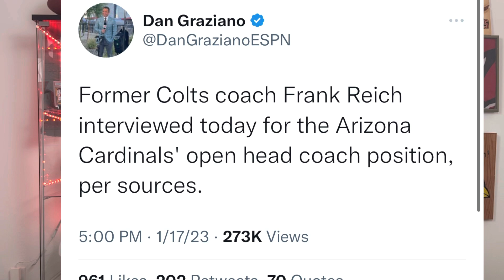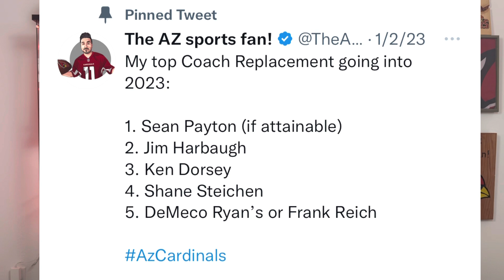THE ARIZONA CARDINALS JUST FINISHED THEIR INTERVIEW WITH FORMER COACH FRANK REICH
The Arizona Cardinals finished their interview with HC Frank Reich former HC of the Colts!